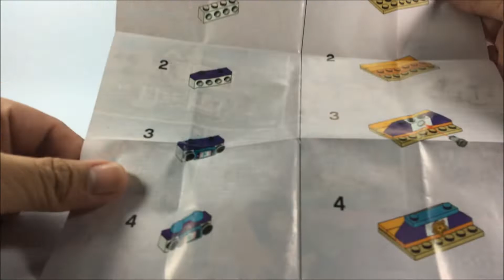Lego Friends 30400 Gymnastics Bar - UNBOXING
Here's the unboxing video of Lego Friends No. 30400 - Gymnastics Bar

For toy brands, toy companies, fastfood chains, toy stores - if you want us to feature your toys.